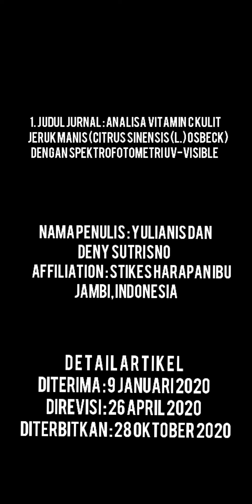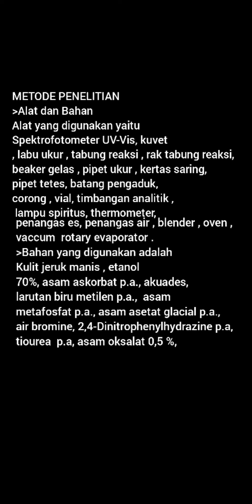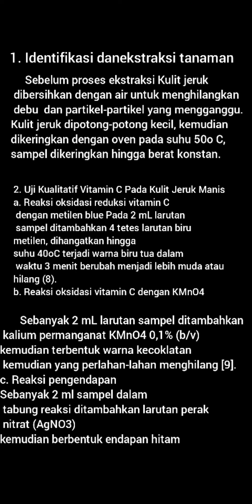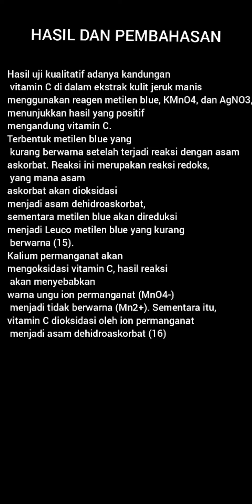Review Jurnal Analisa Vitamin C Kulit Jeruk Manis Dengan Spektrofotometri Uv-Visible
Nama : Kasmira
Nim    : E.20.05.052
Kelas : A.Tk2 ( Analis kesehatan )